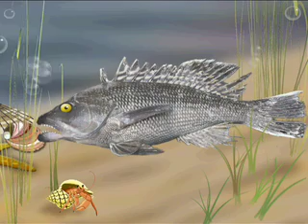Cape Cod shark sighting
On today's CapeCast: We go on shark patrol at Nauset Beach in Orleans, asking swimmers if they're concerned about toothy predators and we walk out to where a great white was sighted.